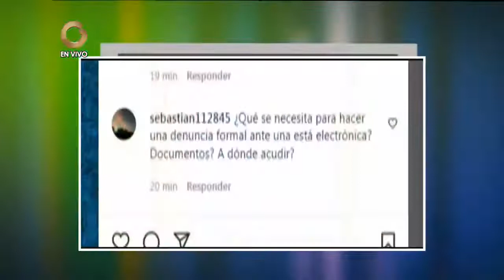GV AM | Hildamar Fernández: Fenómeno Informático "Rastreo de estafadores" (2/3)